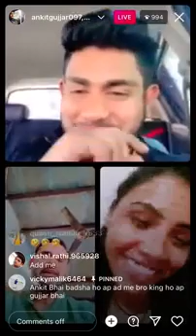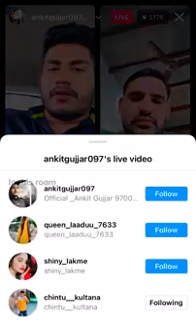Galiya sunker ro padi😭🤣💦💦|| Chintu kultana Live ||रंग रंगा program||Online Lucha